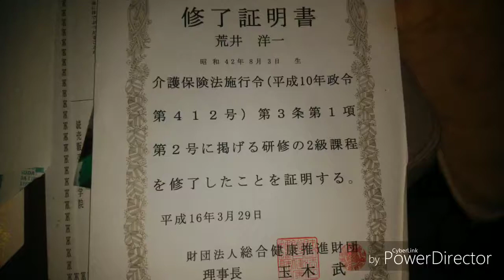2019年9月18日札幌市内介護ボランティアお手伝いします。ホームヘルパー2級、介護職員初任者ナウ♥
資格眠らせるの勿体ないから、札幌市内で介護のボランティアします。電話相談可能待ってます。